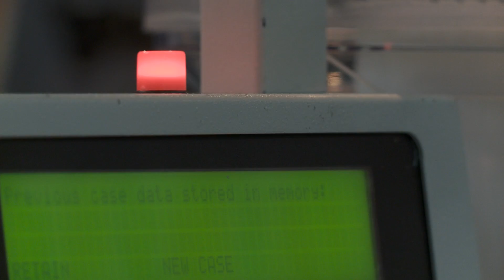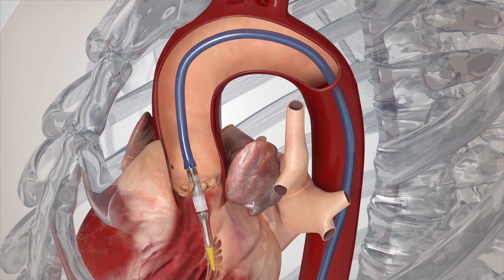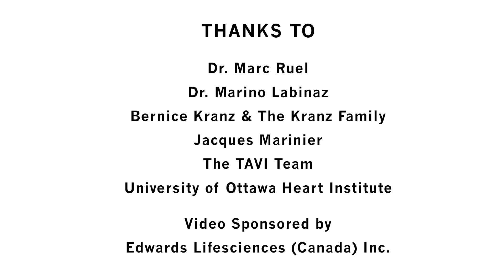Value of Medical Technology - Transcatheter Aortic Valve Implantation (TAVI)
A series of videos highlighting the value of medical technology to patients and the health care system. This video highlights Transcatheter Aortic Valve implantation (TAVI).